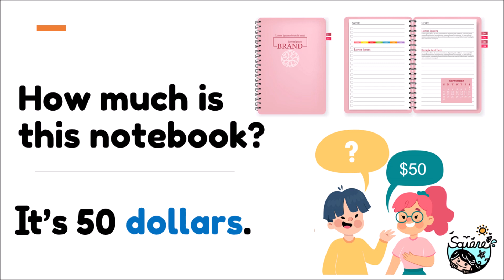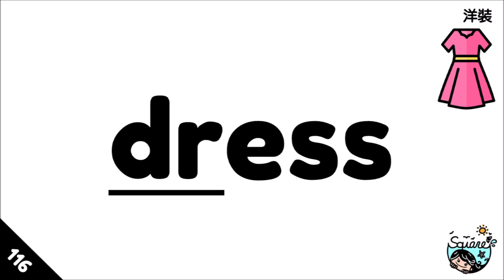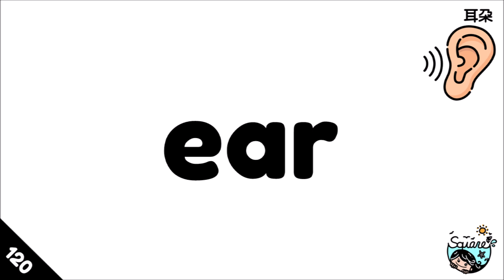【New例句12】宜蘭縣Englisha Easy Go國小400單｜400 Basic Words with Sentences｜Color-Coded Words